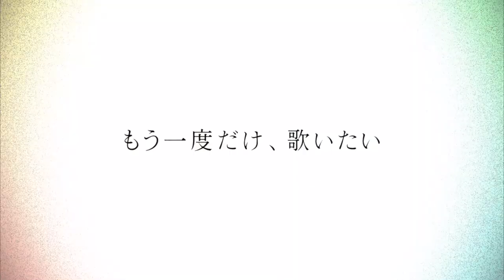「東京バタフライ」本編冒頭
映画「東京バタフライ」
2020年9月11日（金）よりアップリンク吉祥寺ほか全国順次ロードショー

監督・編集：佐近圭太郎
脚本：河口友美
撮影：星潤哉
チーフプロデューサー：和田丈嗣
プロデューサー：新井悠真

出演：白波多カミン　水石亜飛夢　小林竜樹　黒住尚生／松浦祐也　尚玄　松本妃代　小野木里奈　浦彩恵子　熊野善啓　福島拓哉
主題歌：白波多カミン with Placebo Foxes「バタフライ」（日本コロムビア）

制作：WIT STUDIO Tokyo New Cinema
配給：SDP

&copy;2020 WIT STUDIO／Tokyo New Cinema